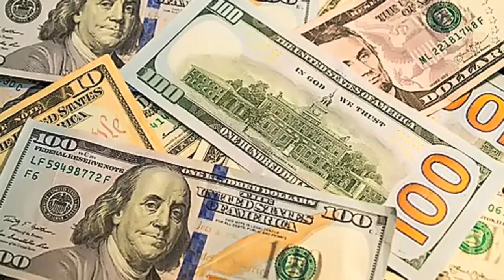আন্তর্জাতিক সংবাদ Today 20 Nov 2022 📺BBC আন্তর্জাতিক খবর Antorjatik sambad বিশ্ব সংবাদ bangla news